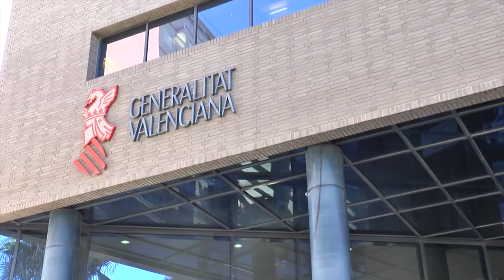El Supremo ordena repetir el juicio por el asesinato de la viuda de Sala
El Tribunal Supremo ha anulado la sentencia por el asesinato de Mari Carmen Martínez, viuda del expresidente de la Caja de Ahorros del Mediterráneo Vicente Sala, crimen ocurrido en un concesionario de coches en diciembre de 2016 y del que fue absuelto el único acusado, Miguel López, yerno de la víctima.

La sala ha estimado el recurso del hijo de la fallecida, Vicente Sala Martínez, y ordena que se celebre un nuevo juicio con distinta composición del jurado y un nuevo magistrado-presidente.

La Audiencia Provincial de Alicante absolvió a López, único acusado del crimen, en noviembre de 2019.

La sentencia final señalaba que no había huellas ni ADN del sospechoso en el escenario del crimen y que ni siquiera se encontró el arma con la que se ejecutó, por lo que falló la absolución de López y atribuyó el asesinato a “un desconocido”.

Sin embargo, el veredicto del jurado tuvo que repetirse, ya que la magistrada-presidenta del caso, Francisca Bru, ordenó retirar el primero por considerar que contenía errores y deficiencias.

Este trámite es el que alentó el recurso del hijo de la víctima, que fue desestimado en primera instancia por el Tribunal Superior de Justicia de la Comunidad Valenciana, y que ahora ha sido admitido por el Supremo.